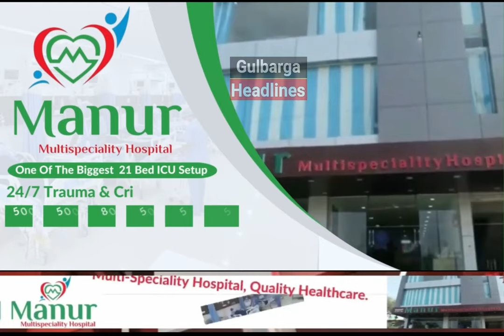Gulbarga: Lachappa Jamadar Press Meet at Patrika Bhavan